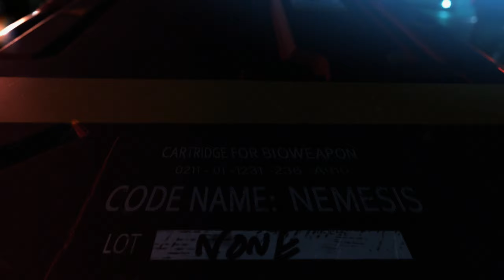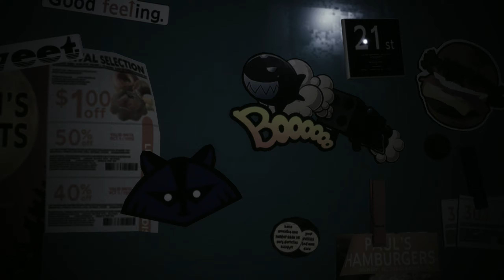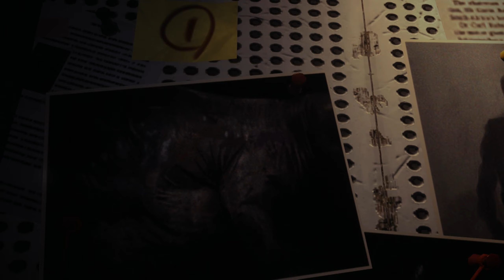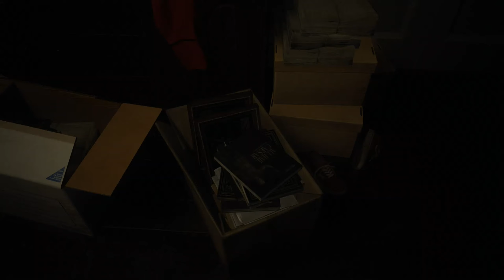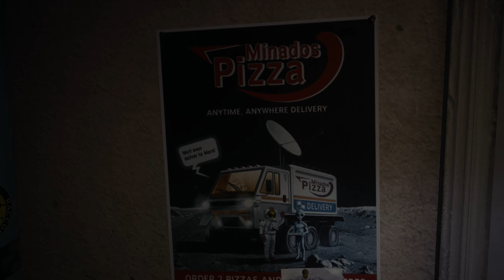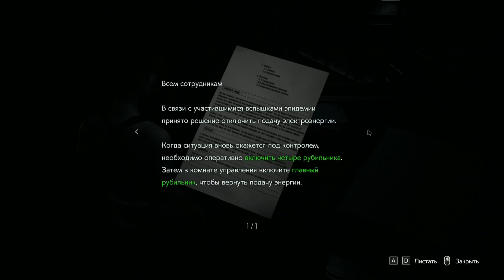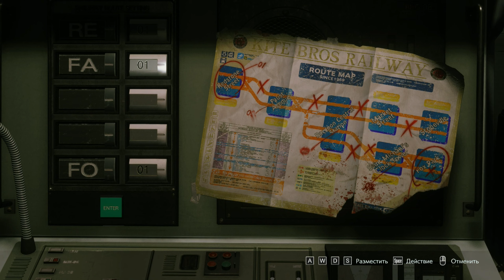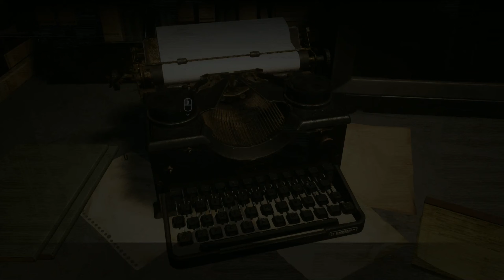Resident evil 3 Remake (Fulll rus(RusSound)18+) #1